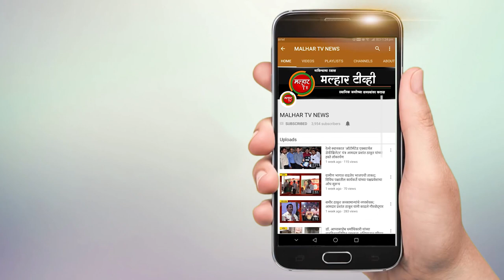नारपोली येथील शेकाप कार्यकर्ते कृष्णा मोरे यांचा समर्थकांसह भाजपमध्ये प्रवेश !!!